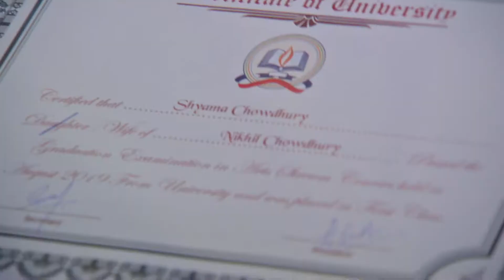Sujata Nikhil ও Shyama-র প্রথম রাত নিয়ে চিন্তিত | Krishnakoli | Full Ep. 466 | ZEE Bangla